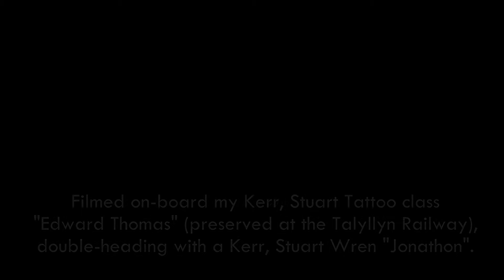LSME Abbey Park 10 July 2016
A lap around the LSME (Leicester Society of Model Engineers) 7.25" track at Abbey Park in Leicester, filmed on-board my Kerr, Stuart Tattoo class "Edward Thomas" (preserved at the Talyllyn Railway) double-heading with a Kerr, Stuart Wren "Jonathon".